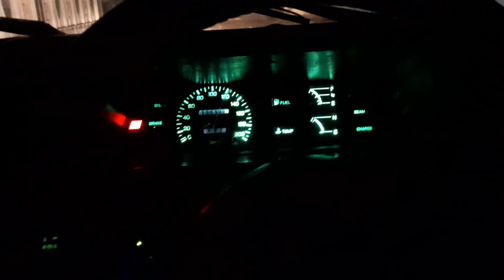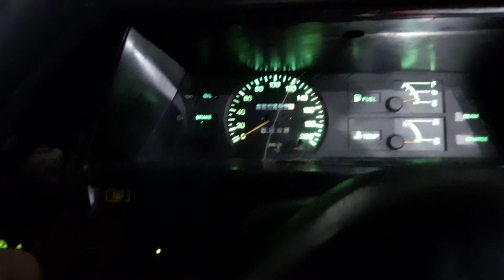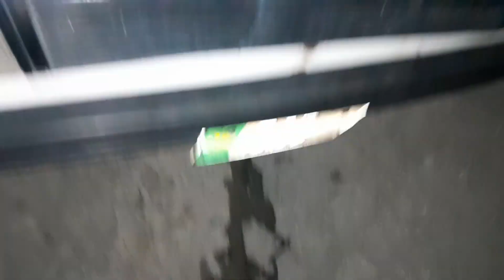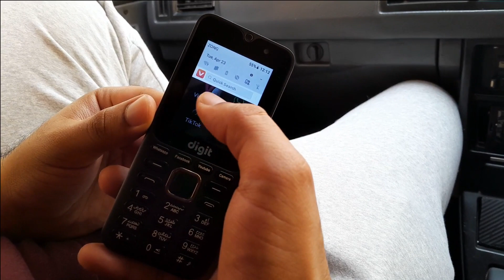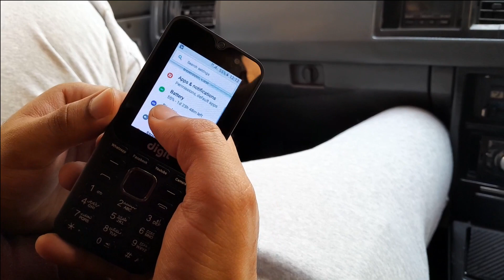Guess who's back after 6 years....